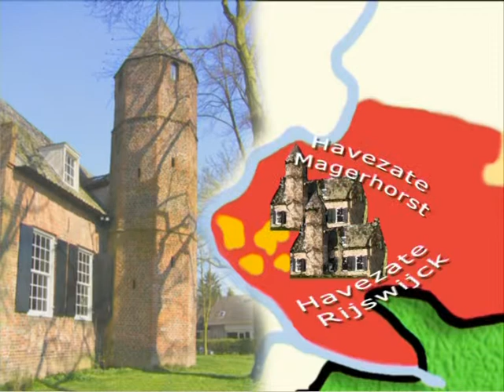Havezaten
In de streek de Liemers zijn meerdere laatmiddeleeuwse havezaten bewaard gebleven. In de video ziet u het achtergrondverhaal bij vier van deze havezaten die rondom Zevenaar liggen.